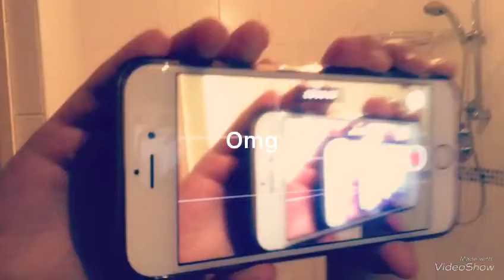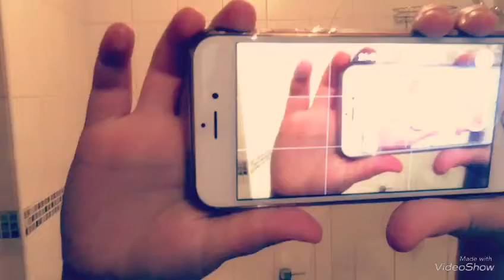bored so...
TikTok:clo_hartlebury. Snapchat:clohartlebury Instagram:clo_hartlebury Twitter:clo97050422made with VideoShow